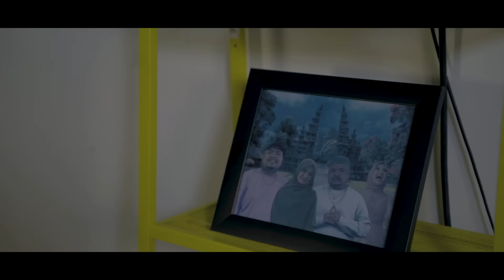AWAS ADA SETAN - Official Trailler (By. Inspira Media)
Program unggulan inspira media segera hadir lagi nih sobat. Ini dia Awas Ada Setan. Diperankan Oleh Rigen, Arafah, Arif Brata, Mamat Alkatiri, Ananta Rispo, & Dhanu ini siap menghiburmu sobat dengan penuh nilai dan makna positif didalam ceritanya. jangan lupa tonton Awas Ada Setan .! Segera Diramadhan 2022.